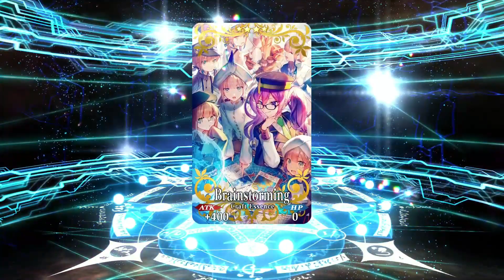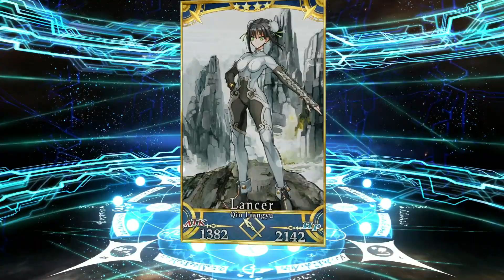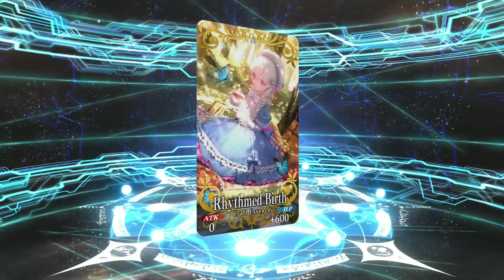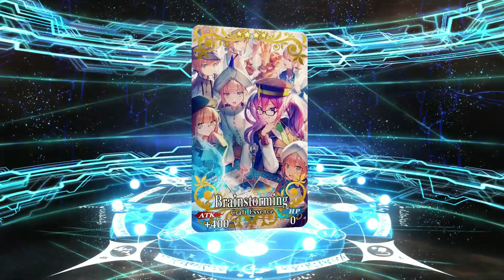LLEGO CASTORIA!! ¿Podre Obtenerla en 50 Rolls? - Fate Go - 5TO Aniversario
Hola amigos llego el banner mas preciado por los jugadores de Fate Grand Order fueron 2 años de espera pero al fin Castoria se integra al juego y para celebrarlo inauguro los primeros 50 rolls para intentar conseguir a Castoria ¿tendré éxito?

Si te gusto el contenido:
🔸 Tus COMENTARIOS 💬 y  LIKES  👍 son bien recibidos 😏

5TO Aniversario de Fate go
Castoria - Altria Caster